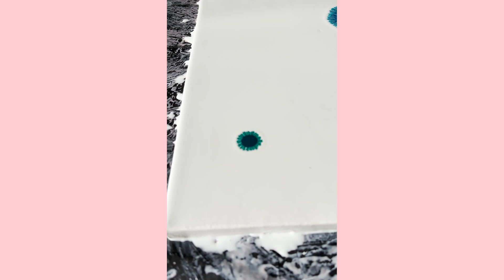Incrível Efeito em Arte Fluída com Tinta Acrílica INK - Inovação com Acrílico Derramado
Lindo efeito com Acrylic Pour. Vem descobrir como cheguei neste resultado!

Obrigada a todos que estão interagindo comigo nos vídeos anteriores e deixando seus comentários com elogios e dúvidas. É um grande prazer para mim responder todos vocês.

Espero que no vídeo de hoje, você possa conhecer e aprender um pouco mais sobre o Derramamento de Acrílico | Pouring | Fluid Art.

Arte Abstrata Com Técnica de Derramamento de Tinta Acrílica INK Sobre Canva de Algodão.

Eu descobri uma forma de criar células, e deixá-las maiores e com novos efeitos com a utilização do Tinta Acrylic INK.

No episódio de hoje, decidi inovar compartilhando um novos experimentos. A utilização do  Pouring com aplicação de gotas de álcool e tintas acrylic ink.

Iniciei a obra, fazendo o derramamento da base com o pouring branco (cola branca + água + tinta) bastante diluído e na sequencia, ja iniciei o derramamento sequencial das cores.
Observação importante: Para este tipo de arte é necessário muita paciência no processo de abertura de celulas e expansão das cores para o prosseguimento de outras cores que irão compor a obra.

Fiquei admirada com o resultado final deste quadro! Eu realmente me supreendo como a produção se inicia, e como a composição das técnicas e mistura das cores, oferecem um desfecho marcante e único.

E você, o que achou? Conta aqui para mim nos comentários.

Convido você a me acompanhar nesse desenvolvimento artístico, o qual selecionei alguns temas para serem reproduzidos através da arte abstrata que tanto amo, o Acrílico Derramado ou Acrylic Pour.

Mais tutoriais e ideias do Pouring e Acrílico Derramado: @MarciaDeSordiArt

.: Tela criada neste vídeo é única e foi feita a mão.

Espero que tenha gostado do vídeo e convido você a deixar um comentário  para que eu possa compartilhar mais conteúdos específicos desta incrível técnica, a qual sou apaixonada.

.: Sobre mim :.
Meu nome é Marcia De Sordi sou uma artista abstrata inspirada nas emoções e cores da vida.
Trabalho com arte fluída desde 2018 e tenho me desenvolvido principalmente em técnicas de Derramamento de Acrílico/Pouring e Arte Fluida.

Neste canal, você encontrará muitos tutoriais de derramamento de acrílico e arte fluida, ideias e experimentos.
Trabalho com muitas técnicas diferentes, como swipes, barbantes puxados, copos abertos, funil, derramamento de anel, derramamento holandês, hairdryer, queimador e tudo mais aplicado com o "Pouring" e outros elementos que criam células.

Compartilho meu processo criativo com você, dou minhas melhores dicas, conselhos e recomendações, experimento materiais de arte fluidas e muito mais! Espero que seja útil e interessante para você!

Participe comigo desta jornada!
Conheça mais sobre meu trabalho nos links disponíveis.